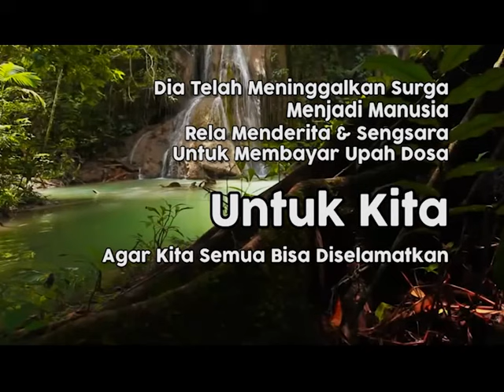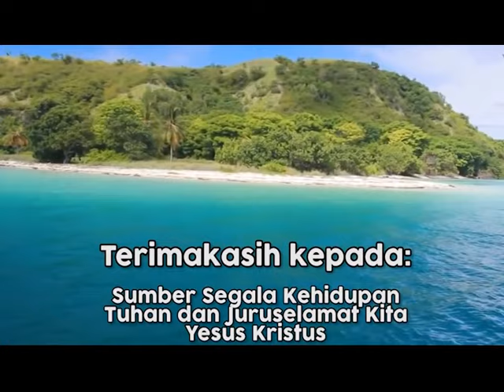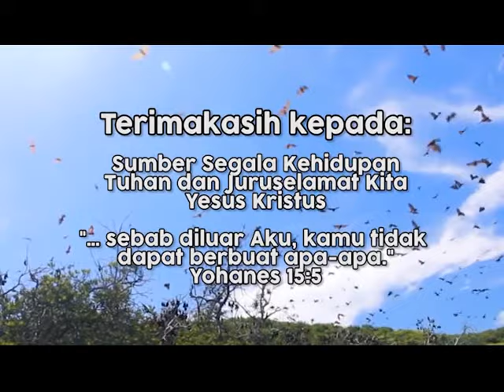"Kelahiran Putra Ilahi" - SS Kitab Matius - W01 | 05: HCBN INDONESIA